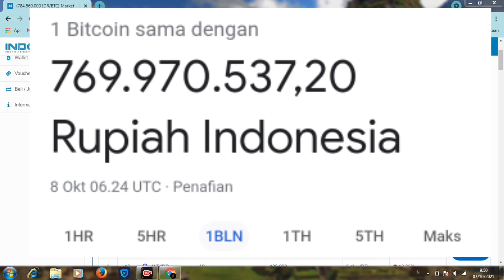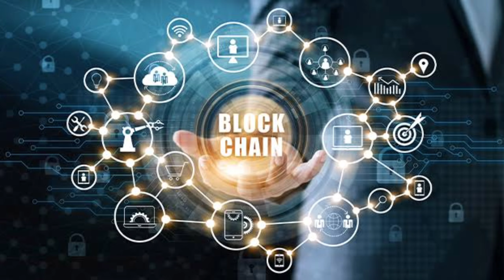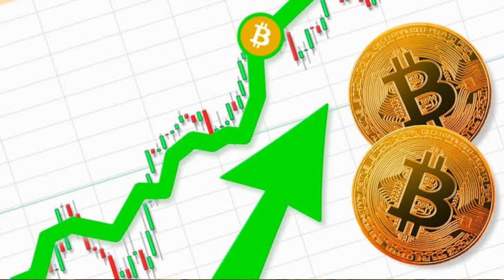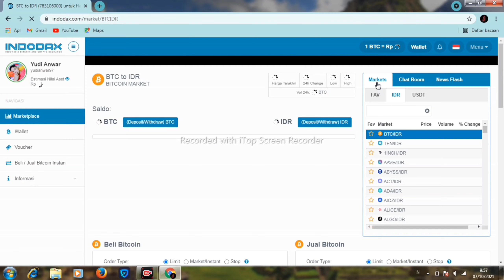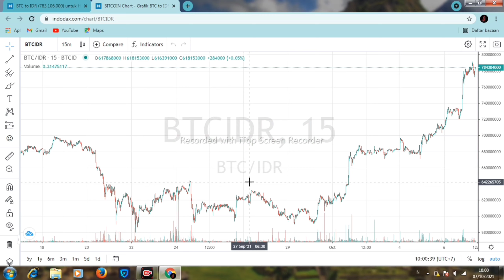Indodax | Trading Bitcoin Pemula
a&t net

kali ini saya akan mengajarkan kepada kalian cara trading bitcoin pemula di indodax simak terus video nya ya

*Contac Creator*

cara trading di indodax
cara trading di indodax agar profit
tutorial trading indodax
tutorial trading indodax pemula
tutorial trading indodax bagi pemula
indodax
indodax bitcoin pemula
indodax modal 100rb
indodax bitcoin
indodax trading tutorial
indodax trading
indodax tutorial
cara trading indodax
cara trading indodax modal kecil
cara trading bitcoin di indodax
cara bermain indodax trading
tutorial indodax
tutorial trading bitcoin indodax

type to search
BERANDA  ›  LAINNYA
CARA TRADING HARIAN INDODAX MODAL TIPIS | SCALPING INDODAX MODAL 100RB
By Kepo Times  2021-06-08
Silakan Dibaca Atau Tonton Video Tentang Sebuah Artikel " CARA TRADING HARIAN INDODAX MODAL TIPIS | SCALPING INDODAX MODAL 100RB " , Semoga Informasi Ini Bisa Bermanfaat Untuk Para Pengunjung Blog Ini.

Title : CARA TRADING HARIAN INDODAX MODAL TIPIS | SCALPING INDODAX MODAL 100RB
Year : 4 Months ago
Duration : 8:1
File Size : 3.5 MB
Bit Rate : 128 kbps
Hits : 45,761
Added : 2020

recommended by
Mgid
Mgid

ROLEX REPLICA
PELAJARI LEBIH

View Via Youtube

cara scalping di indodax dengan modal 50-100rb. Teknik scalping adalah metode dimana seorang trader mengambil keuntungan kecil secara berkala dengan cara membuka dan menutup posisi beberapa kali dalam sehari. Dengan cara ini, trader mencoba untuk mendapatkan profit pada saat pergerakan cepat terjadi

kode reff: 6678C6F9

kode reff: J2NBZJQ7

belum punya akun indodax?

cara trading indodax di hp,
cara trading indodax di android,
cara trading indodax agar profit,
cara trading indodax harian,
cara trading di aplikasi indodax,
cara trading harian di indodax,
tutorial trading,
tutorial trading bitcoin,
tutorial trading crypto,
tutorial trading bagi pemula,
tarik saldo indodax tanpa fee,
withdraw saldo indodax gratis,
cara deposit indodax, ETH, BTC, BCD, BTT, ADA, LTC, DOGE, SUSHI, DEP, SFI, XRP, XLM,shiba inu,
shiba coin,
shiba binance,
shiba burn,
shiba binance listing,cara bermain scalping indodax,
trik profit indodax,
btc indodax,
scalping cryptocurrency indodax,
coin scalping indodax,
koin untuk scalping indodax,
trading crypto di indodax,
cara trading crypto di indodax,
metode scalping indodax,
koin scalping indodax,
profit indodax,
teknik scalping indodax,
trader indodax